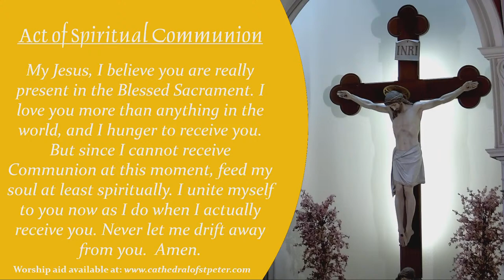Mass for the Sixth Sunday of Easter from the Cathedral of St. Peter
From Wilmington's Cathedral of St. Peter, join us for Mass for the Sixth Sunday of Easter. Most Reverend W. Francis Malooly, Apostolic Administrator for the Diocese of Wilmington, will preside and preach. This live-stream is a production of the Diocese of Wilmington's Office of Communication.